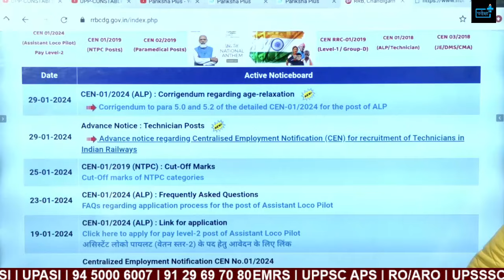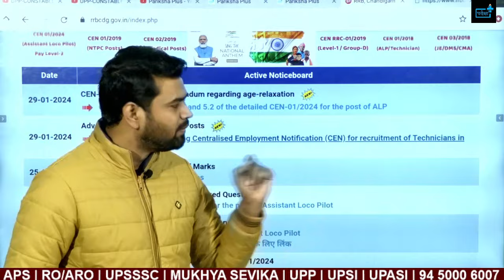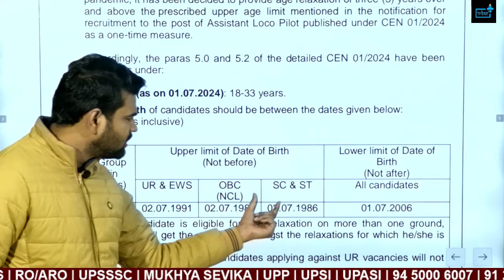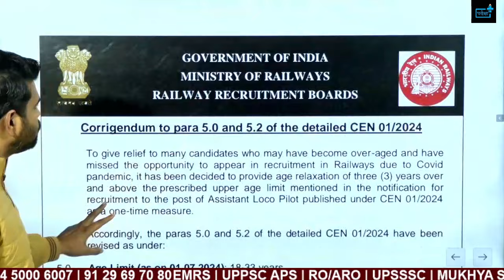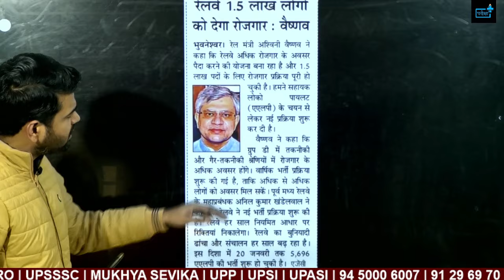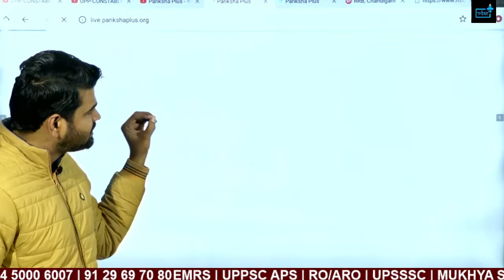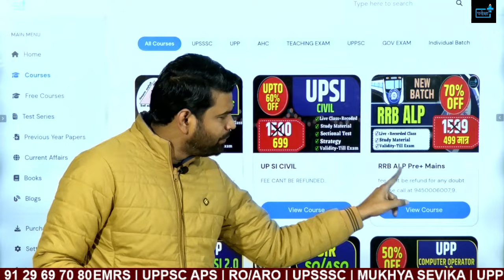Railway 1.5 lakh New Vacancy 2024 GROUP D ALP TECHNICIAN RRB ALP Age Relaxation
Railway 1.5 lakh New Vacancy GROUP D ALP TECHNICIAN 2024  RRB ALP 2024 Age Relaxation

alp,
alp vacancy,
railway alp,
rrb alp,
alp 2023,